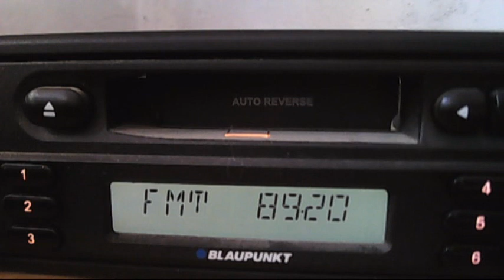FM DX alem fm istanbul long troposcatter 14:44